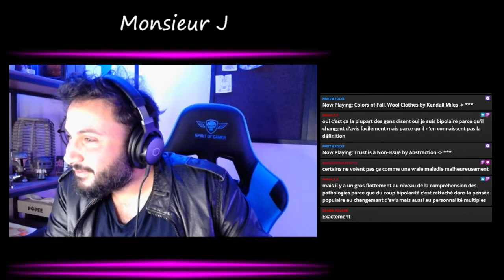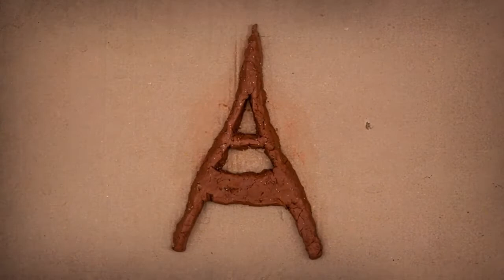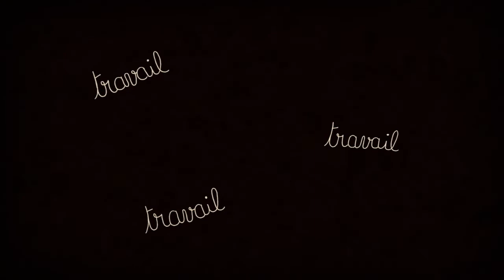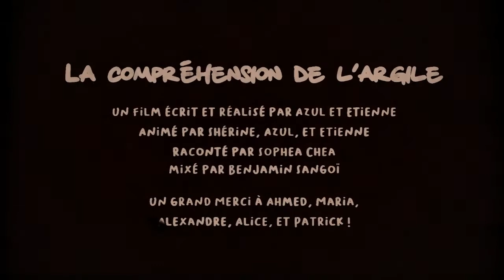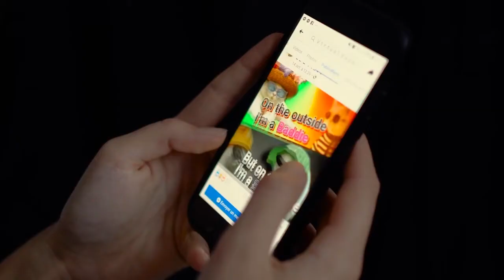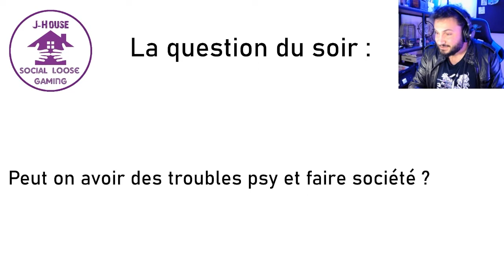SCS, Maladie psy et société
Social, Canapé et Société ! Le talk show de monsieur J sur twitch !
Avec @noireetbipolaire et @quadripolaire, toutes les deux vivent avec des troubles psy, toutes les deux ont désirés garder l'anonymat pour partager leur expérience.
Est il possible de vivre en société avec des troubles psychiques ? Comment faire ?
Un talk show qui remet en perspective certaines réalités

N'hésites pas à partager, liker ou commenter !